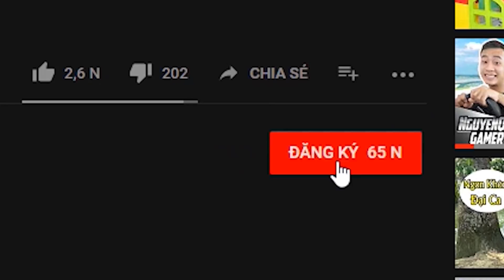Xe TIẾN OANH Limousine Về Buôn Ma Thuột | ETS2